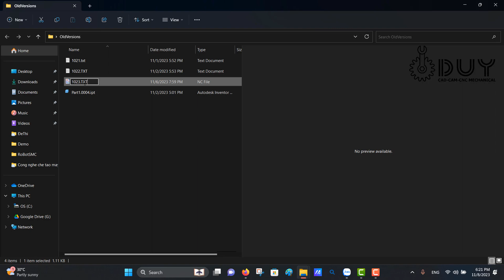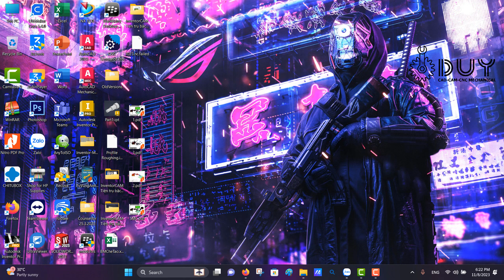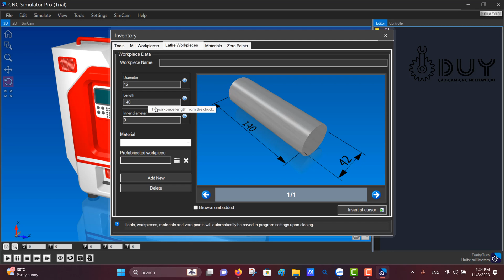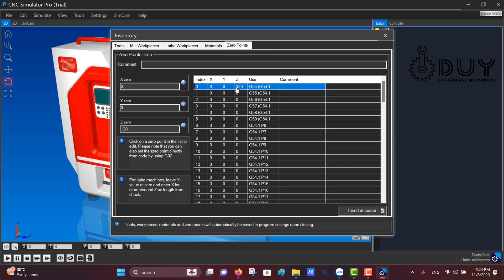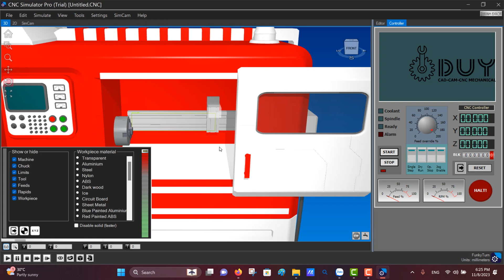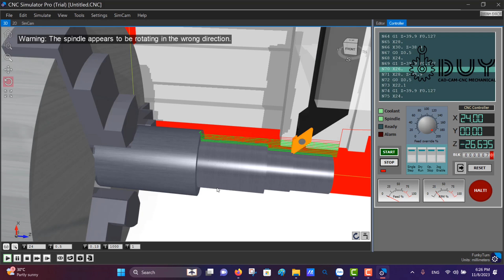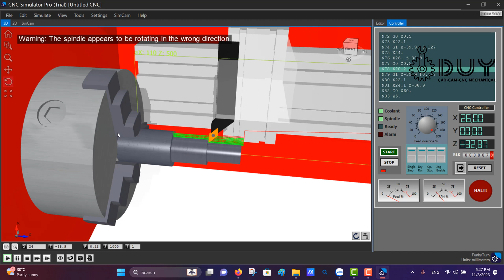InventorCAM Tiện trụ bậc dài Bài (3-2) Inventor HSM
ĐÔNGÁ Bank CN HCM: 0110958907 - NGUYEN NHAT DUY

SSCNC
MasterCAM
CATIA
ANSYS
SolidWork